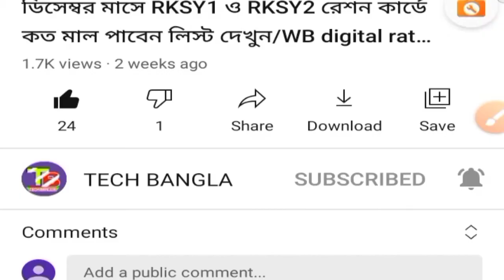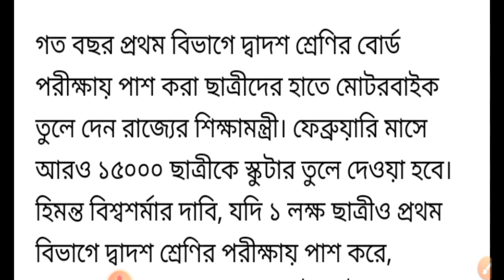প্রতিদিন স্কুলে গেলেই মিলবে 100টাকা। বিরাট ঘোষণা রাজ্য সরকারের।tech bangla channel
About my channel:

My channel name is Tech bangla and wellcome to my channel.If you have not subscribed my channel yet then don't forget to subscribe my channel to get special news of west Bengal government scheme scholarship news ,local news, central government news,scheme exam news,and all important news so that you can grow your business through my help,thank you all

md 360,tech bangla channel,
Kolkata tv live video
abp ananda live video
information is wealth
news live

🟢🟢আজকের খাস খবর আজকের তাজা খবর খবর আজকের খাস খবর আজকের তাজা খবর খবর এই মুহূর্তে খবর প্রতিদিন খবর আজকের খাস খবর তাজা টাটকা খবর ট্রেন্ডিং নিউজ সংবাদ প্রতিদিন সংবাদ আজ কাল সংবাদ সকাল বেলা সংবাদ এই সময়

Social media ✓✓✓✓✓☑️✅